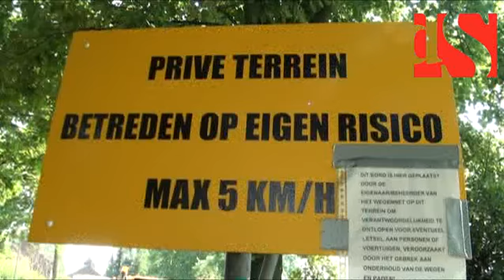Gaslek geen verrassing voor Kinderdorp Neerbosch